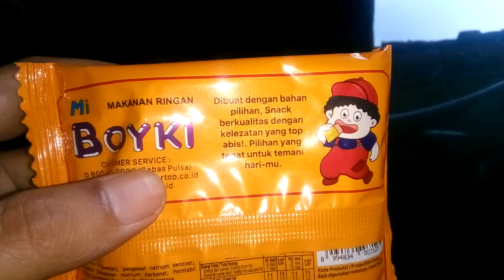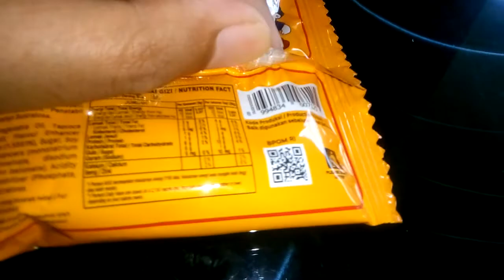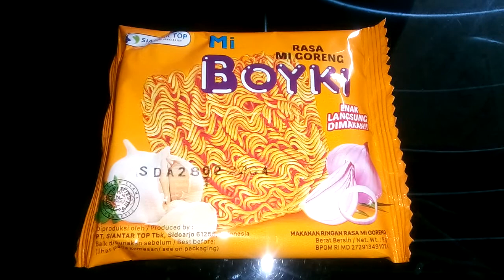Bedah Kemasan #17 : Boyki